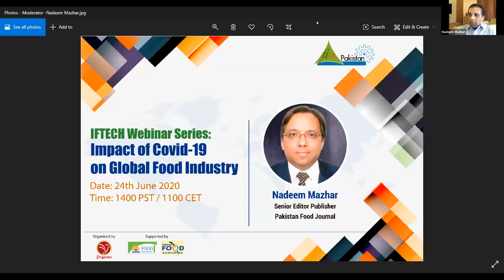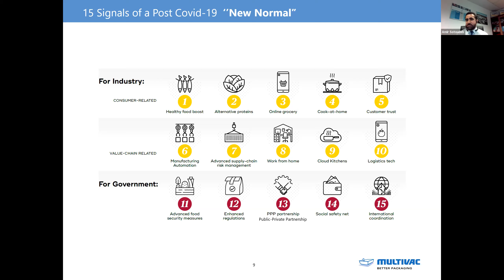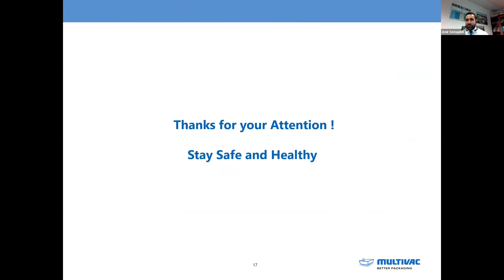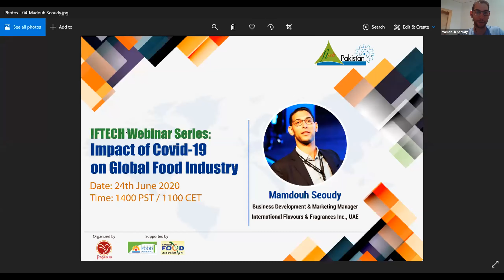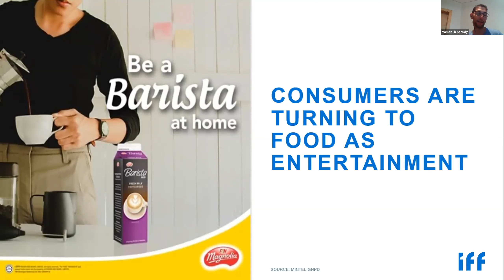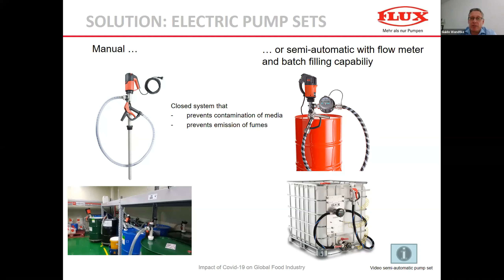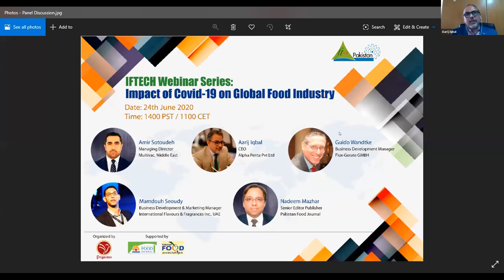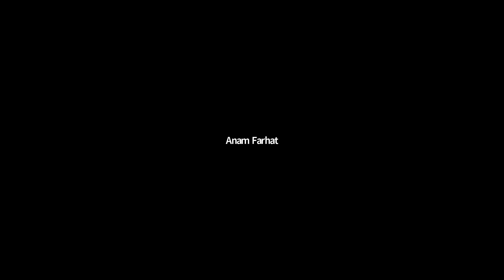IFTECH Webinar Series: Impact of Covid-19 on Global Food Industry